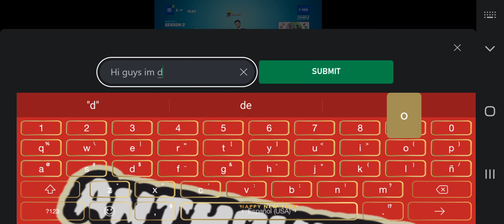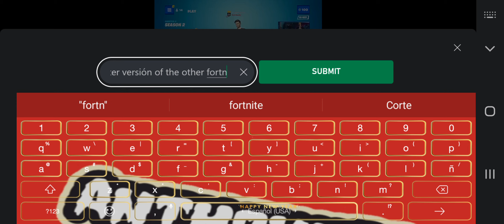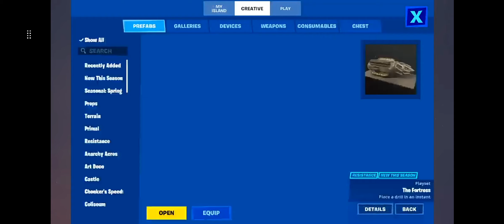Fortnite how to use a pickaxe you can't use (better version)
im playing on the website Xbox.com/play anda Yes this works on all consoles